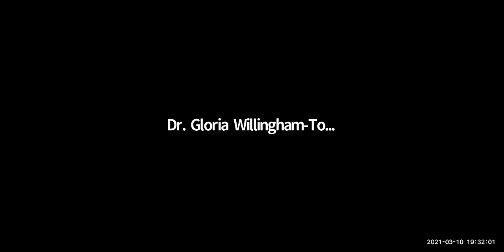A live zoom conversation with Kim Prince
The Standing in The Gap Projects were launched to further support the other emerging Village Projects. The projects are based on the premise that first generation college students and graduates from underrepresented communities often do not have the guidance and "pick up the phone connections" available to persons from more privileged backgrounds. Although we realize that the gap may be wide, we feel that it can be narrowed by providing/connecting students/graduates from underrepresented/underserved/underprivileged groups to people and information that will be useful to them. We understand that these connections if left up to mere chance, might never occur. Given the changes in U.S. demographics, and the forecasted change in education systems, it is very important that persons from underrepresented groups are prepared for a more visible role in shaping today's transitions.

Afram Global Organiztion Inc is approved by the US Internal Revenue Service as a 501(c)(3) Nonprofit Charitable Organization.

No parts of this video may be reproduced or used without the express written permission of Afram Global Organization Inc or it’s duly authorized representative.

VillageProjects.net

Please consider sharing this video and help us grow.